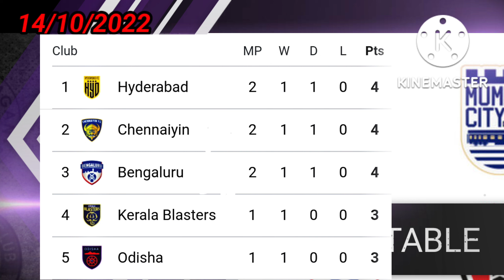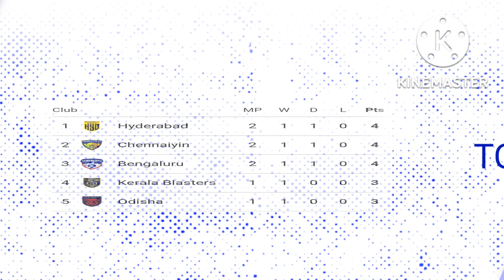TODAY ISL POINT TABLE HERO INDIAN SUPER LEAGUE OCTOBER 14 2022 UPDATE POINT TABLE TOMMROW MATCH?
TODAY ISL POINT TABLE HERO INDIAN SUPER LEAGUE 2022 OCTOBER 14 2022 UPDATE POINT TABLE TOMMROW MATCH?

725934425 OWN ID